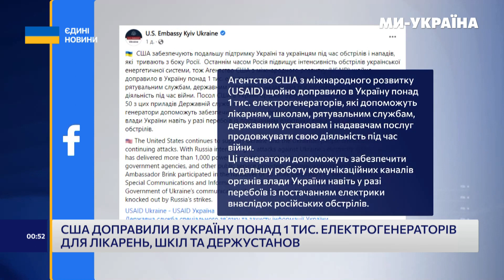Електроенергія з ЄС. Чи допоможе імпорт вирішити енергокризу? / ГАВВА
Гостем студії телеканалу "Ми – Україна" був Олександр Гавва, в.о. генерального директора акціонерного товариства «Оператор ринку». Поговорили про енергетичне становище в Україні та наслідки ракетних ударів РФ по об'єктах енергетики.